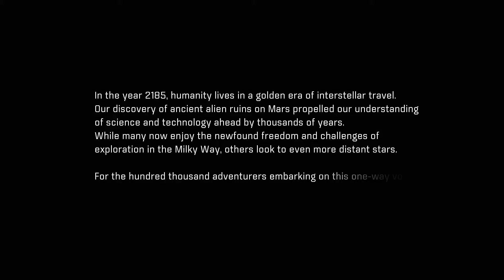Mass Effect Andromeda - Part 1 | G4meOverGameplay (Hrvatski/Croatian)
Nakon 600 godina spavanja treba nešto početi i raditi ne?